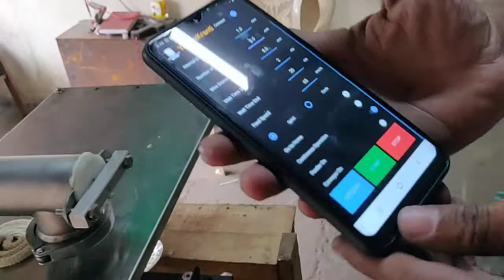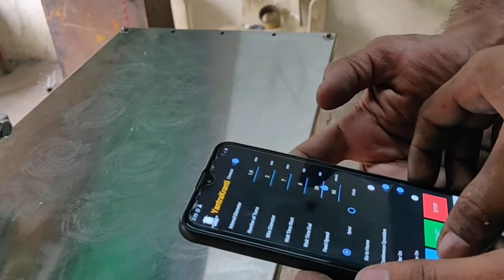Master Your Automatic Chakali Machine: The Ultimate Settings Guide ( In Kannada)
Want to create perfectly shaped and delicious chakli every single time?
This video is your one-stop guide to mastering your automatic chakli machine!

In this video, you'll learn:

The different parts and functions of your automatic chakli machine
How to properly prepare the chakli dough for optimal results.
A step-by-step guide on setting up your machine with various Jaalis (molds) for different shapes.
Calibration tips to ensure consistent chakli thickness and size.
Troubleshooting common issues and solutions.
Cleaning and maintenance procedures to keep your machine running smoothly.